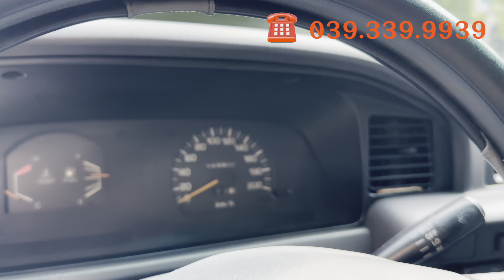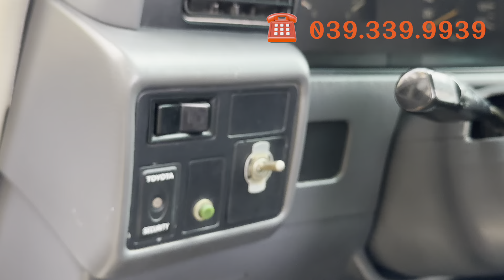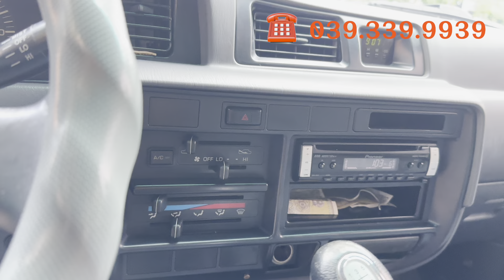Toyota Land Cruiser . Chính chủ . Sơn zin . Chất xe đẹp sưu tầm . Máy đại chất . Mua về là sử dụng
Toyota Land Cruiser Fj80 đời 1997
Máy 4.5 hai cầu
Cực kỳ trâu bò
Chất xe cọp
Sơn zin cả thân vỏ
Đồng zin 100% keo chỉ nguyên zin

Mình thùng thẳng băng không cấn móp
Sơn zin còn rất rất đẹp
4 vỏ thay mới
Đăng kiểm mới luôn nha anh chị

Tất cả mọi chức năng hoạt động đầy đủ
Xe mua về là sử dụng thôi nha

Bao anh chị đi xa

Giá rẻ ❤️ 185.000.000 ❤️